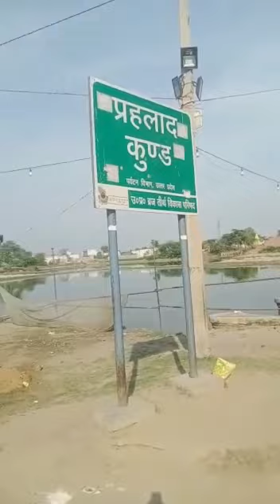Falena ki visv prsidh holi 💦💦💜💙💚💛🧡❤Radhy2ji 🙏❤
Video from Lalita Sharma